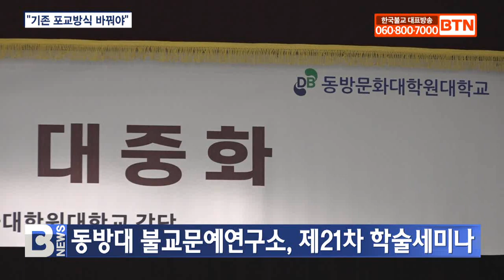[BTN뉴스] 동방대 불교문예연구소, 제21차 학술세미나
동방문화대학원대학교 불교문예연구소가 코로나로 중단했던 대면 학술세미나를 재개했습니다.

‘탈종교시대와 불교의 대중화를 주제로 열린 21차 학술세미나는 동방대 차차석 교수와 이성수 불교신문 부장, 이병두 종교평화연구원장 등이 발제자로 나섰습니다.

이성수 부장은 출가자와 신도 감소 문제 해결방안으로 “기존 포교 방식이나 관행에서 벗어나 현대인과 젊은 세대의 눈높이에 맞출 것”을 강조했습니다.

이병두 원장은 현재 한국불교는 출가자와 재가자 사이에 단단한 차별의 담이 존재한다며 비판하고 사부대중이 신행을 공동 목표로 함께 정진해야 한다고 주장했습니다.